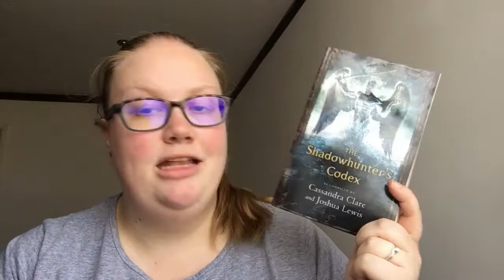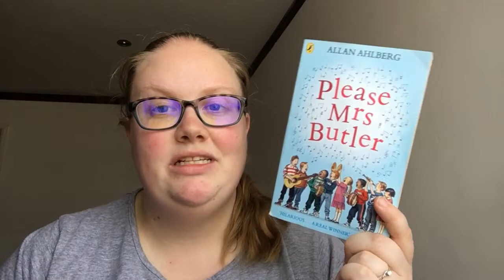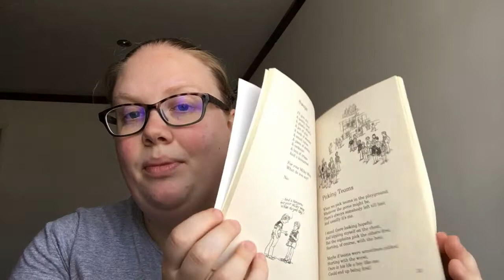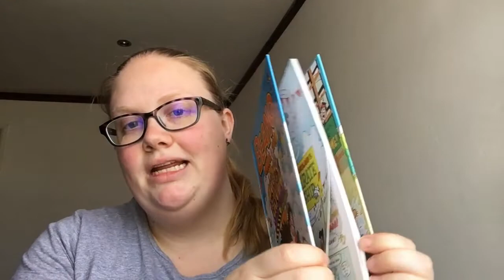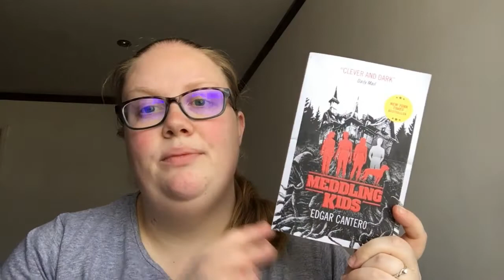Scooby-Doo-Athon TBR // scoobydooathon 🐶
Hey guys, my first ever readathon is soon to be here and these are the books I am hoping to read!! Happy reading, let's chat!

VIDEO SHOUTOUT
Lori and Thomas